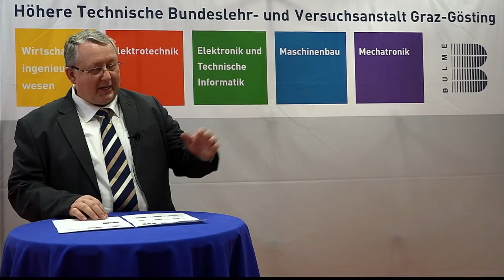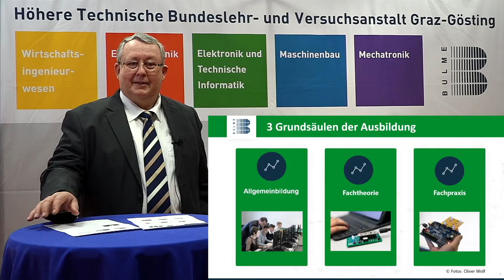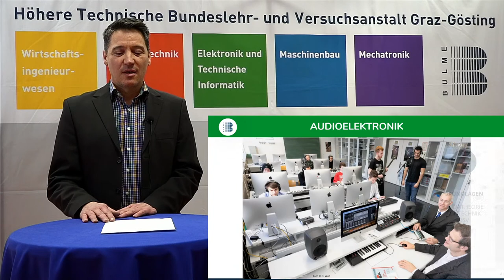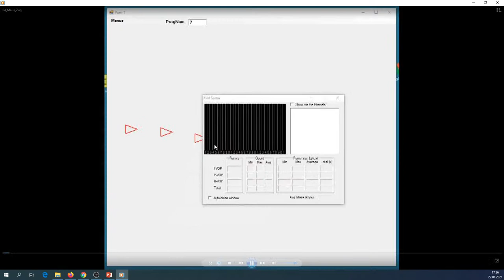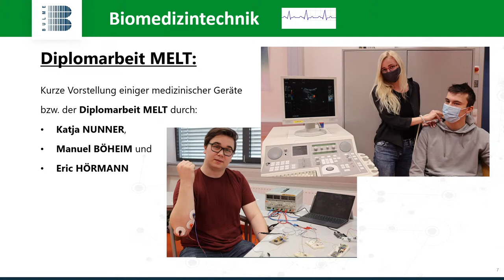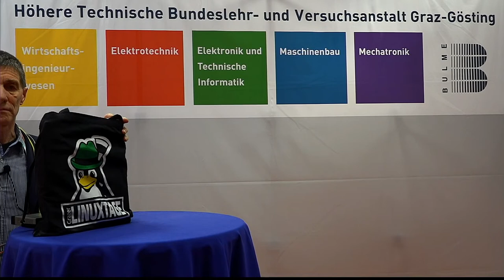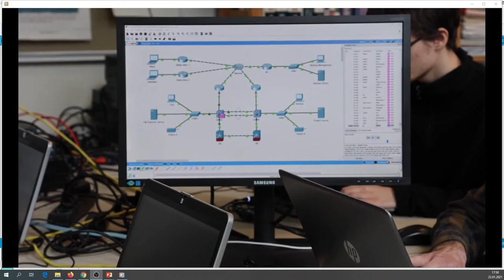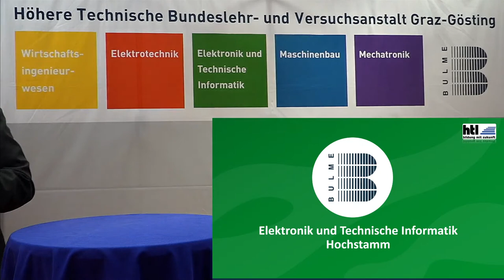Infoabend der HTL BULME Graz-Gösting. Vorstellung der Abteilung Elektronik und Technische Informatik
Informationsabend der HTL BULME Graz-Gösting. Der Tag der offenen Tür einmal anders.
AV DI Dr. Josef Humer stellt die Abteilung Elektronik und Technische Informatik an der HTL Graz-Gösting und ihre Ausbildungsschwerpunkte  vor.